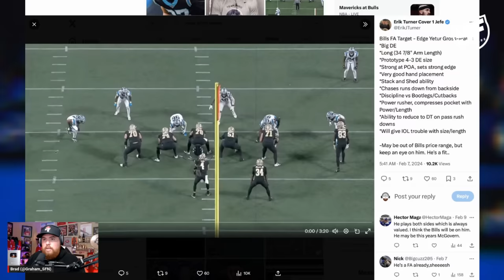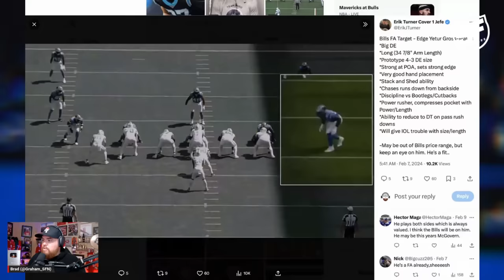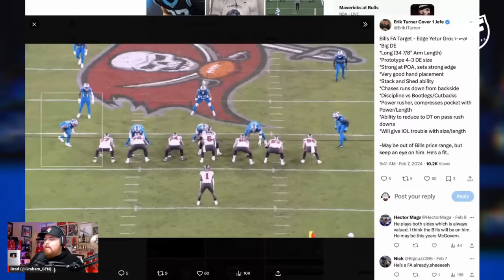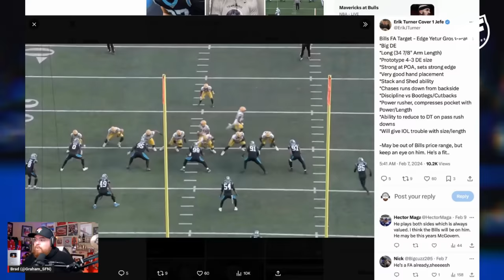BREAKING 🚨 49ers sign Edge Yetur Gross-Matos to pair with Leonard Floyd + film breakdown 👀